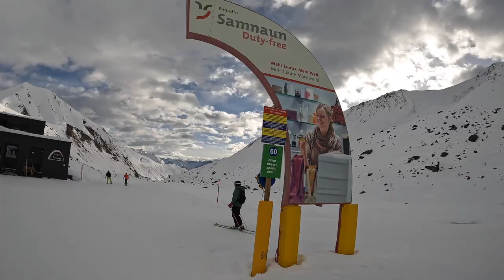PISTENKONTROLLE / Den Schmugglern auf der Spur / FREERIDE INC. AUSTRIA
SKIFAHREN IN ISCHGL - Wo der Skitag zum Super-Skitag wird. Wo der Skiurlaub zum unvergesslichen Skiurlaub wird. Wo das Event zum Highlight des Jahres wird. Inmitten der Tiroler Alpen im Paznaun gelegen, bietet Ischgl die perfekte Kulisse für Wintersportler und Genussmenschen.

Zur kalten Jahreszeit verwandelt sich der 1.600 Einwohner Ort im Paznaun Jahr für Jahr in das Alpen-Lifestyle-Mekka für Wintersportler. Es zielt all jene an, die ihren Skiurlaub gerne inmitten der Tiroler Alpen verbringen. Finden auch Sie genau das in Ischgl, was das Skifahrer- und Snowboarder-Herz höherschlagen lässt:

Das Skigebiet thront hoch oben auf bis zu 2.872 Metern Seehöhe über dem gleichnamigen Ort Ischgl im Paznaun.
Gemeinsam mit dem Schweizer Ort Samnaun in Graubünden, welcher als nahgelegenes Shoppingparadies gilt, bildet es die Silvretta Arena.
Die Silvretta Arena ist das drittgrößte Skigebiet im Bundesland Tirol in Österreich.

LADE UNS AUF EINEN CAFE ODER NEUES SKIWACHS EIN ;)

UNSERE AUSRÜSTUNG:
Foto/Video: